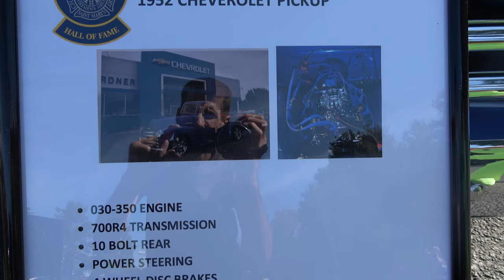1952 Chevy Custom at Marie's Dreamgoatinc Hot Rod and Custom Car and Muscle Cars